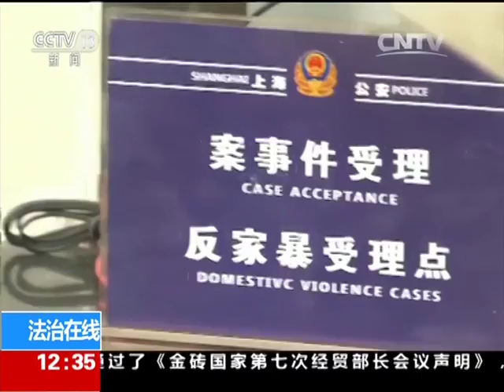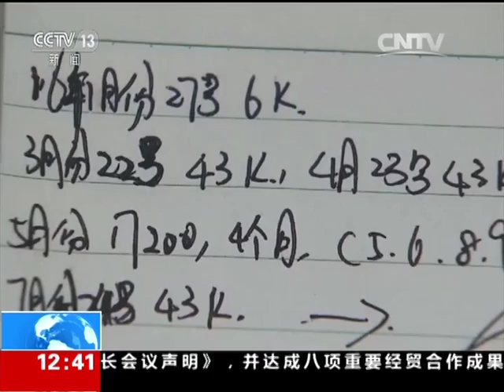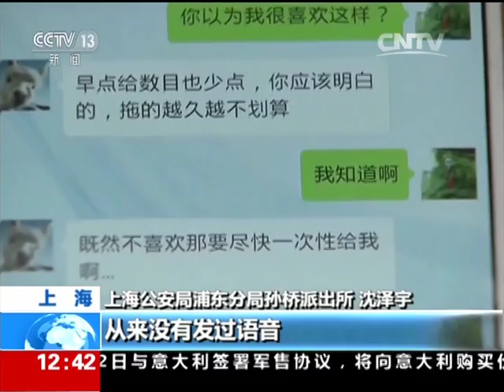20170803 法治在线 法治故事：身边的“隐形人”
【《法治在线》介绍】《法治在线》栏目于2003年5月1日开播，是一档兼具新闻时效性、法治思想性和法律服务性的法治新闻专题节目，栏目紧扣中国法治进程脉搏、关注法治领域热点、揭示人与法的复杂关系，体现人文关怀和法治精神，以鲜明的现场感和新闻性凸显栏目特色。